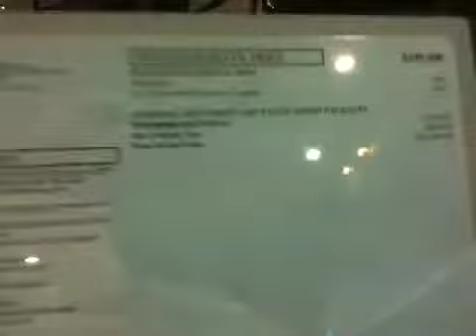SL65AMG Black Walkaround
Walking around an SL65AMG Black.